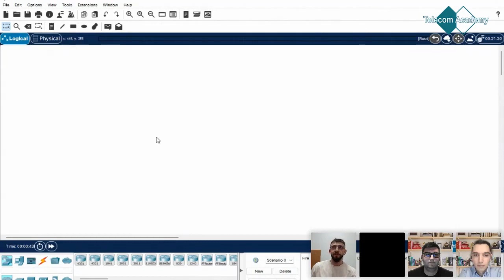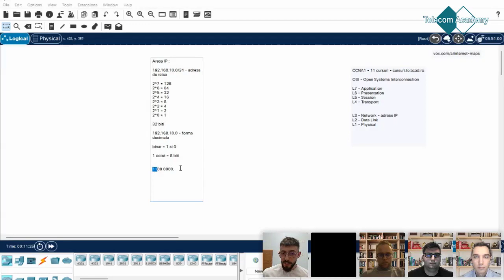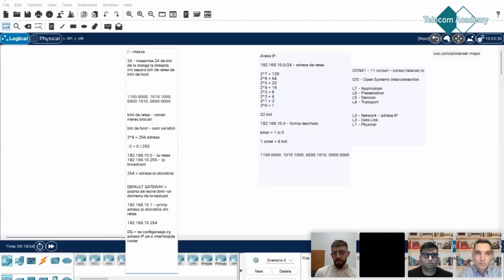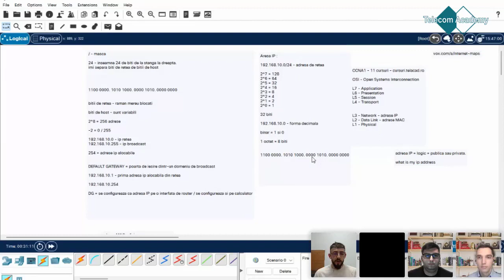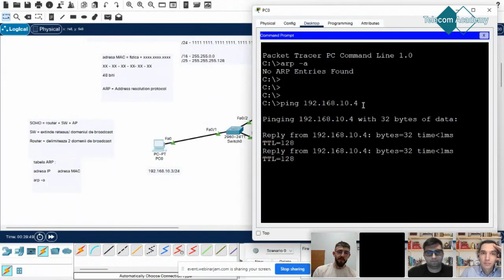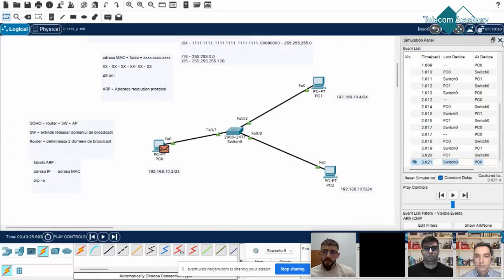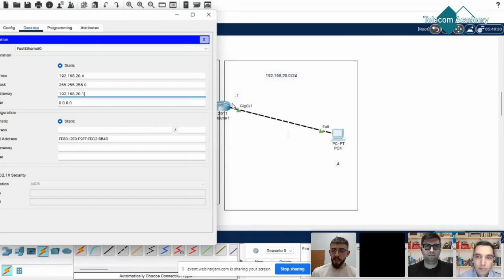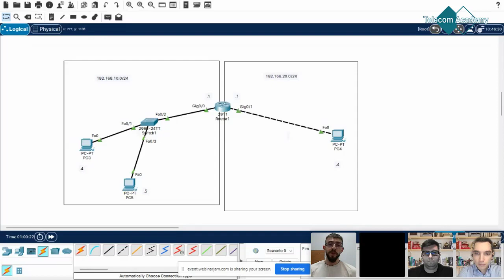Webinar Lecția 0 de CCNA 1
Cătălin Neamțu este instructorul tău la webinarul "Lecția 0 de CCNA 1".
Cătălin este instructor în cadrul Telecom Academy de mai bine de 3 ani. A absolvit Facultatea de Electornică și Telecomnunicații și în prezent este Data Center Networking Design Engineer. În webinarul de față, Cătălin ne prezintă felul în care se desfășoară un curs de CCNA la nivel de începători. De asemenea, s-au discutat și noțiunile teoretice necesare acestui laborator.

 "Vă voi prezenta cum abordăm un astfel de curs, vom lucra cu un simulator pentru a simula echipamente de rețea."

Dacă te-am făcut curios, accesează link-ul și află tot ce trebuie să știi despre rețelistică

Vrei să faci primii pași în rețelistică?

Dacă nu îl cunoști încă pe Cătălin Neamțu, te invităm să urmărești videoclipul lui de prezentare

telefon: Vodafone: 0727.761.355  Orange: 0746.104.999.
Cotroceni Business Center, Iuliu Maniu 7, corp A, scara 2, etaj 2.